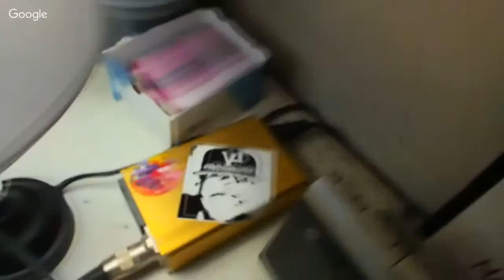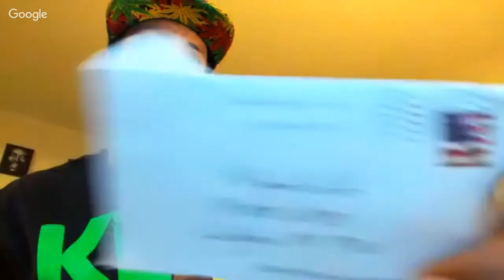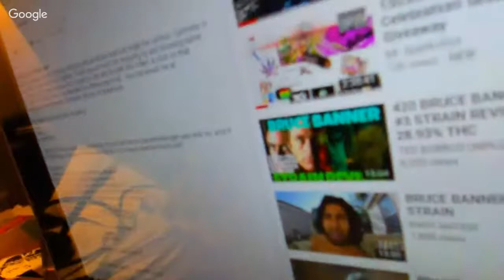Bruce Banner Strain Review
Greetings fellow growers, smokers, midnight tokers, and all others that just might be curious.  Curiosity is a lovely thing! That’s what brought us together. Thank you so much for stopping by and showing some love.

Mr. SparkzAlot

As Always, Light Up, Toke Up, Blaze Up, Smoke Up, If you love those concentrates get your dab on, and if you like your edibles get your snack on!  Now go follow I n I on your favorite social site!